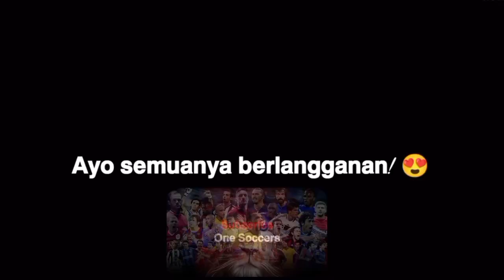Gol Liga Premier TERCEPAT